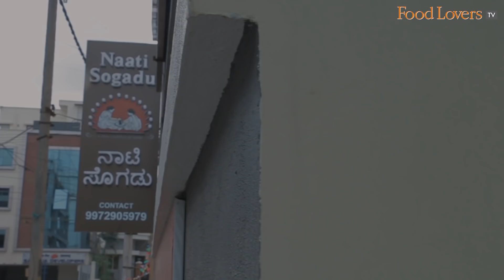Local Karnataka-style NON-VEGETARIAN Lunch At NAATI SOGADU | Bangalore | Naati Koli Bassaru | Gojju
For a taste of Karnataka or for local non-vegetarian meals visit Naati Sogadu, Sahakar Nagar, Bengaluru. Non-Vegetarian Restaurants In Bangalore.

Heroing flavours of the land, this desi hotel, Naati Sogaadu serves homestyle fare and is especially known for its non-vegetarian offerings.

Run by a family of four, the food here is made using family recipes, a reason why this spot is gaining popularity despite being less than a year old. The women of the house supervise the making of the base masalas to every dish on the menu. These distinctive masalas result in dishes that remind one of home.

In this episode of Gourmet On The Road, Food Lovers’ Editor, Kripal Amanna makes a trip from the South to the North of the city to indulge in a hearty non-vegetarian lunch here. He also interacts with the family and watches the making of a popular dish on the menu!

GOURMET ON THE ROAD RATINGS
KHEEMA BALL PEPPER DRY
The mutton mince ball is soft and meaty, with intense flavours and a prominent pepper kick! the healthy smattering of curry leaves adds a deep herbaceous note. A tasty dish!
Rs 200.
9/10

CHICKEN LOLLIPOP
Crunchy outside, juicy, soft chicken inside. a tasty appetizer but seems a little out of place in a naati or local meal.
Rs 200
7/10

CHILLI CHICKEN
This masala has heaps of sauteed onions, that lends a savoury flavour and a slight sweetness. the chilli heat is mellow, not the kind that will not leave you in agony!
Rs 180
7.5/10

NAATI CHICKEN LIVER FRY
This naati chicken liver is firm, not powdery. the masala of pepper, coriander and onions perfectly complements the meaty flavours of the liver.
Rs 180
8.5/10

BOTI GOJJU
The boti here is cooked in a gojju, a semi dry gravy. the flavour is intensely gamey, not for the faint hearted.
Rs 180
7/10

MUTTON CURRY
A curry flavoured with roasted spices. the meat is pink and succulent with a slight bite and some fat. perfect when savoured with the dry, spongy dosa.
Rs 220
9/10

NAATI KOLI BASAARU
The thin gravy or saaru has the goodness of the chicken, bones, marrow, gelatin and all in a grainy masala. The chicken, cooked twice, in the saaru and as a dry preparation is flavourful and almost melt-in-the-mouth in its texture.
Rs 220
10/10

MUTTON BIRYANI
Made with short grain rice, this pulao has the gentle aroma and zing of the herbs - coriander, ginger, garlic and chillies, and the mellow, lilting sweetness of fennel or star anise.
7.5/10
Rs 240 for a large portion and rs 180 for a small portion.

ADDRESS -
Naati Sogadu, Ground floor, Site#28/1,15th Main, 1st Cross, E block, Sahakar Nagar, Bengaluru, Karnataka 560 092

We guard the independent voice of our editorial features fiercely. Because ultimately, our loyalty lies to our viewers.

Our bank details are as below:
A/c name: Hospitality Initiatives India Pvt. Ltd.
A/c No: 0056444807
IFSC code: CITI0000004
Bank: Citibank N A
Branch: M G Road, Bangalore, Karnataka, India